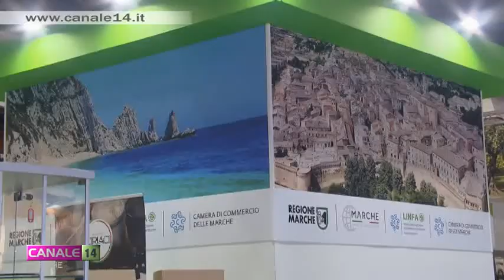L’agroalimentare marchigiano protagonista al Cibus di Parma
Sono 45 i produttori marchigiani presenti al CIBUS di Parma, il Salone internazionale dell’alimentazione e del Made in Italy.